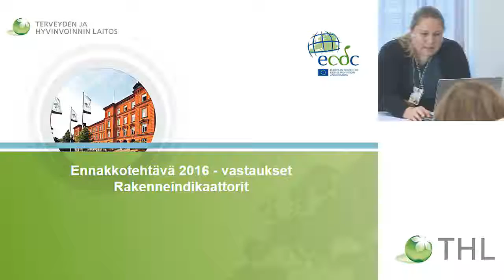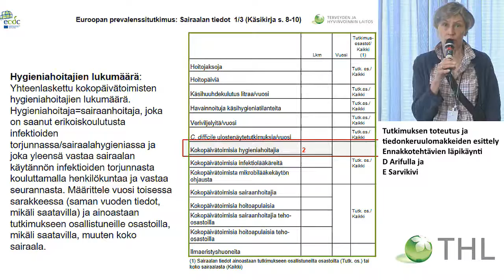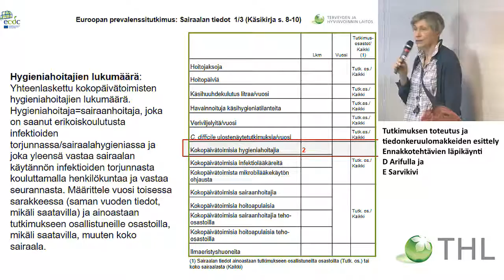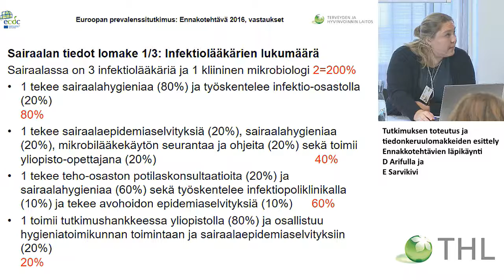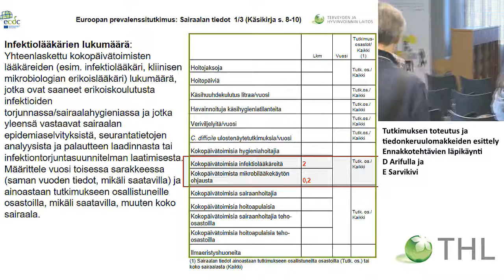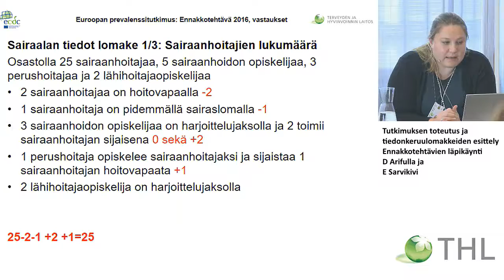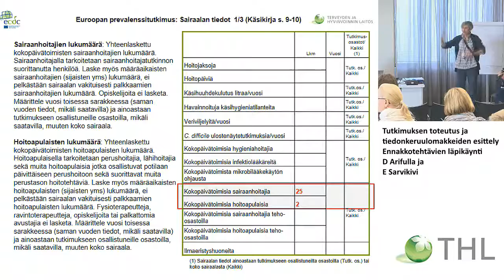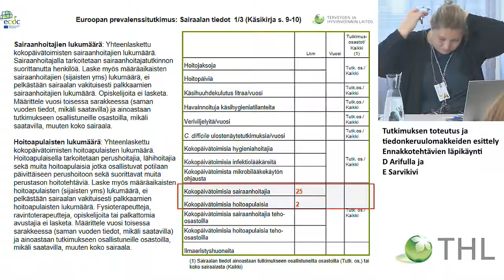Ennakkotehtävien läpikäynti -rakenneindikaattorit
Euroopan prevalenssitutkimus (ECDC-PPS) - koulutuspäivä

Tutkimuksen toteutus ja tiedonkeruulomakkeiden esittely
Ennakkotehtävien läpikäynti
D Arifulla ja E Sarvikivi